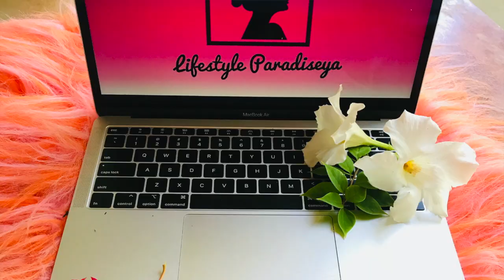හොද Hair Iron එකක් තෝර ගන්නේ කොහොමද?(04/06/2020)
සුභ දවසක් යාලුවෝ හැමෝටම,
ඒ වගේම bell icon🔔 එක click කරන්න අලුත් වීඩියෝ වල notification බලාගන්න .

කලින් විඩියෝ මග හැරුනා නම් පහතින් ලින්ක් එක තියෙනවා බලා ගන්න . ඒ වගේම චැනල් එකට ගියෝත් සියලුම වීඩියෝස් බලා ගන්න පුලුවන්.

ගොඩාක් ස්තූතී ඔයලට මගෙත් එක්ක රැදිලා ඉන්නවාට.